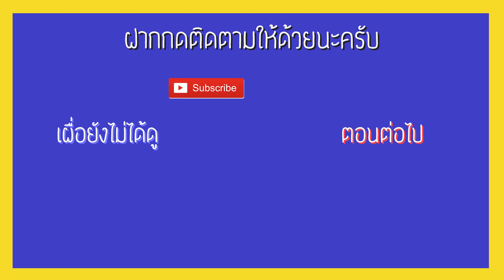Curse of the Dead Gods #3 ไทย - ลงดันครั้งที่3 "อะไรวะน่ะ อะไรวะน่ะ" [หัวยังคงเย็นอยู่] | Let's Play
คลิปนี้จะเป็น Let's Play เกม CurseOfTheDeadGods นะครับ
ถ้าชอบทั้งเนื้อเรื่องและเกมเพลย์ก็จัดไปเลย

ปล. อย่าลืมกดSubscribe ให้ด้วยนะ/ขอบคุณคร้าบบบบบบ
                                                           Fanart
ผมขอขอบคุณสำหรับ Fanart ทุกชิ้นเลยนะค๊าบบบ ผมเก็บเอามานั่งดูทุกวันเลย (555)
ยังรับFanartอยู่น้าาา อยากได้เยอะๆเลย ชอบดูมากครับ
ทั้งนีี้สามารถส่งมาให้ผมได้ที่
                          หรือ
                      ได้นะครับ

ขอขอบคุณล่วงหน้าเลยนะครับ :)
ผมรักทุกคนเลยนะค๊าบบบบ~ งุ้ยยยยยย~💖
ขอขอบพระคุณที่สนใจในตัวตนแมวน้ำคับ เมี๊ยววววว~
00:00 | ตัวอย่างความสนุก
00:11 |ผจญภัยในดันเจี๊ยน
19:39 | Boss Fight!